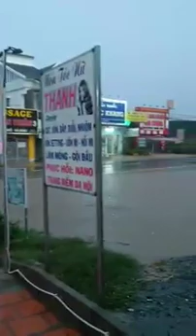Cây mưa to làm ngập đoạn qua chợ 30 nguy cơ tiềm ẩn tai nạn giao thông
Người Con Bình Thuận Xin chào tất cả mọi người đang xem nha.
Bằng kĩ thuật làm vườn, mình sẽ hướng dẫn mọi người về tất cả kĩ thuật làm vườn thanh long sạch đẹp, những bài thuốc cũng như công thức mới giúp cho bạn có được một trái thanh long sạch đẹp, đủ chất lượng xuất khẩu.

Xin đừng Reup lại video..
Video bản quyền của:người con bình thuận